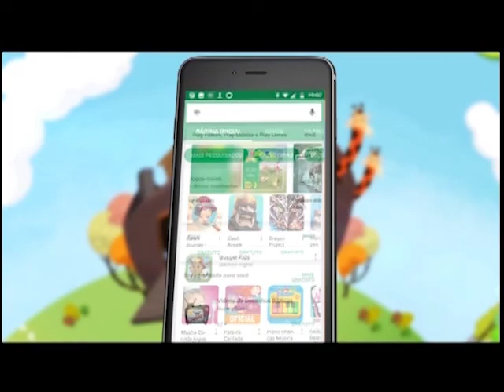Boas Novas no AR - Michel Medeiros